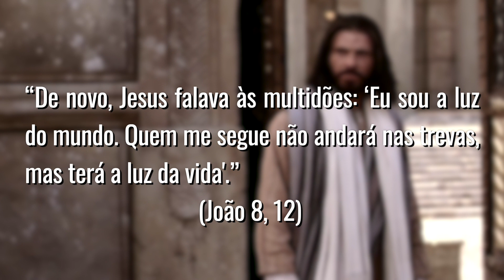ORAÇÃO DA MANHÃ: OS CINCO MINUTOS DE DEUS - 18 DE JULHO DE 2022